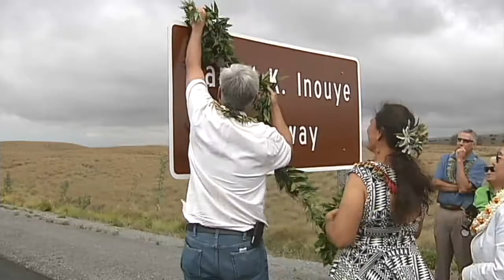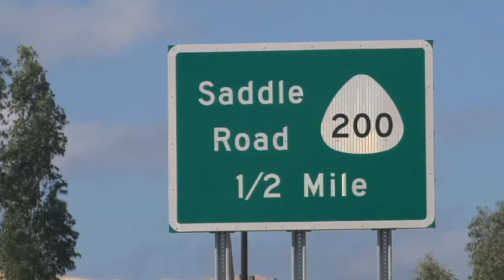Saddle Road opens new segment, changes name to Daniel K. Inouye Highway